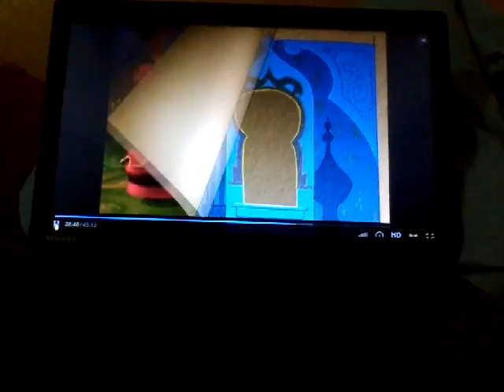Veggietales duke and the great pie war part 3